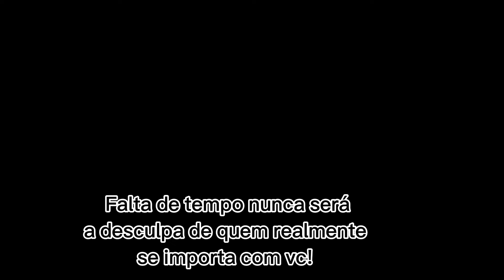Chegou Compras SHEIN- ERREI fui Muleke 😂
Comprinhas na Shein, pedi várias peças da marca Dazy- meu cupom JOICEMAGALHAESQ2 ou JOICEMAGALHAES10

Links:
Calça branca Dazy-

Top vazado esgotado

Me siga no Instagram @joicemagalhaesoficial